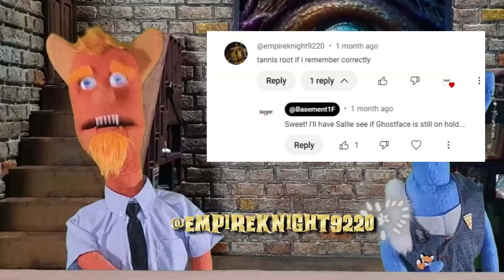Dr. Giggles (1992) Review | Mad Doctors & Maniacs! | Basement 1-F Horror Comedy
Welcome back to Basement 1-F, Dwellers! 🩸 In this Mad Doctor Edition, Mitch and Sallie take on the 90s horror gem Dr. Giggles. We giggled, but was that a good thing? Join us as we dive into the madness of one of horror's most infamous medical maniacs!

🩸 Shop the Basement! Visit Basement1F.com for exclusive merch, props, and more goodies to show off your love for all things horror.

Join the discussion in the comments below and tell us—what’s your favorite mad doctor in horror? Who would you pick as your personal doctor? Let’s hear your twisted takes!